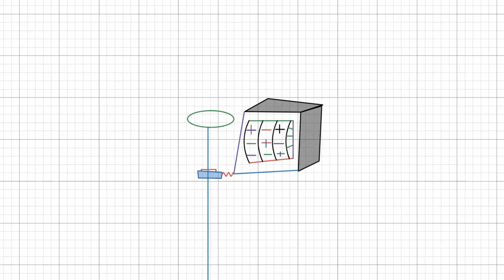I made the worst Gamblecore using Desmos 💀| Infinitym4th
Gamblecore, also known as Cash Irony, is a meme aesthetic that satirizes gambling simulator advertisements through low-quality footage and surrealistic visuals relating to casinos, slot machines, money, depictions of gamblers as "insane" old people, and other activities related to online and offline gambling in general[
The aesthetic is mainly video-based, with many videos simply being titled "Gamblecore" on social media to emphasize the irony. It is inspired by other meme formats such as "Hood Irony", "Corecore" and Arabfunny, first emerging in early 2023 on TikTok.

Opposite, in themes and satire (its seriousness) might be Phony Bureaucracy.Gamblecore, also known as Cash Irony, is a meme aesthetic that satirizes gambling simulator advertisements through low-quality footage and surrealistic visuals relating to casinos, slot machines, money, depictions of gamblers as "insane" old people, and other activities related to online and offline gambling in general[1].

Opposite, in themes and satire (its seriousness) might be Phony Bureaucracy.